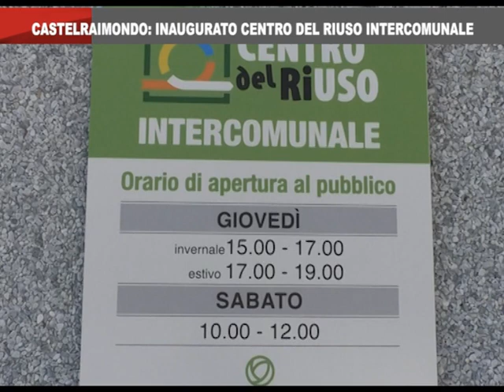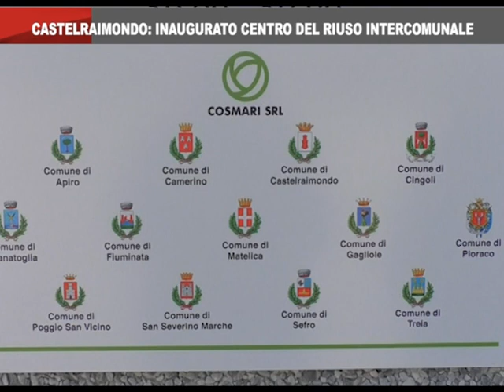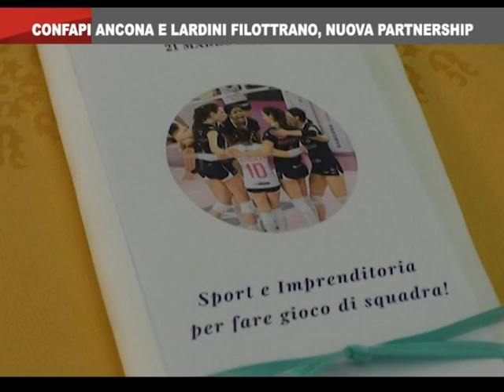On Air News del 25_3_2019